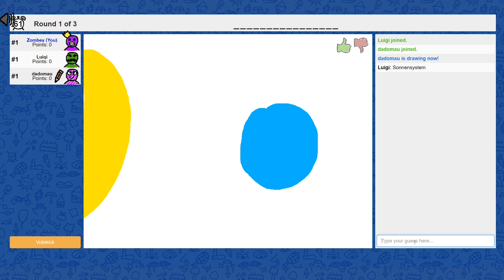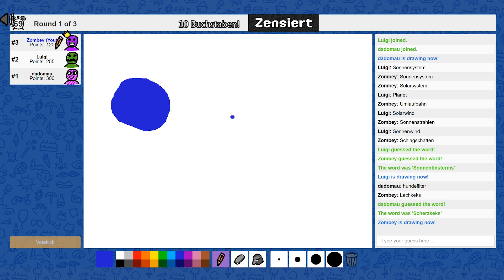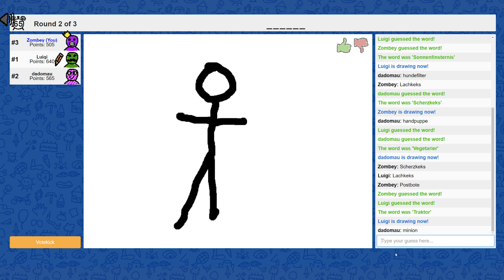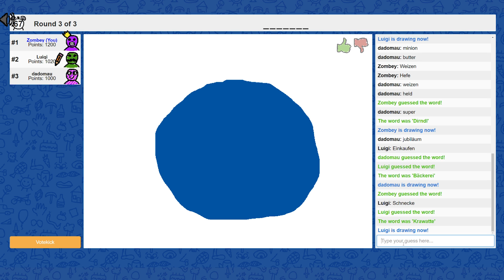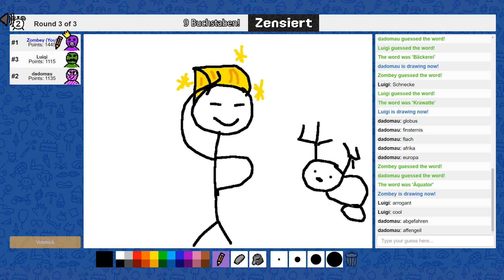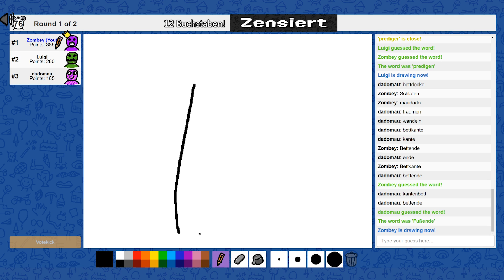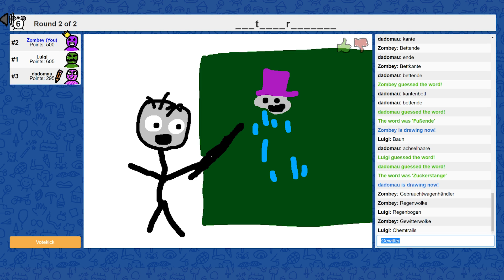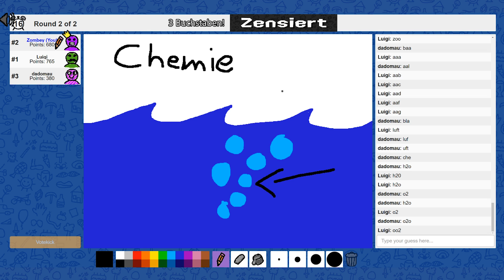Ich bin eine Wolke! | skribbl.io